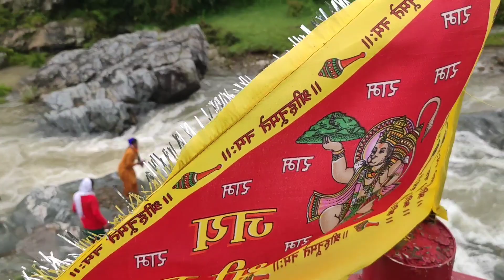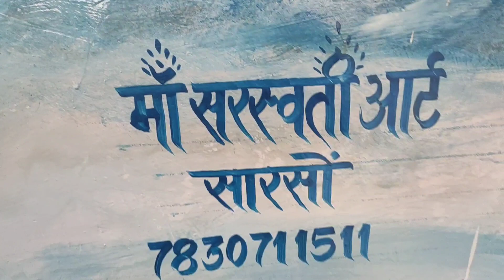सावन का आखरी सोमवार।। महादेव ने खुद आकर बचाई एक सैलानी की जान।। हर हर महादेव 🙏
सावन का आखरी सोमवार।।कुलान्टेश्वर मन्दिर में उमड़ी भीड और सबने मिलकर करे कीर्तन भजन।। बाबा भोलेनाथ

shiv
bholenath
Mahadev
shivshankar
Almora
uttarakhand
uttarakhandi
new vlog
daily vlog
YouTube video
Devbhoomi
sawan
uttarakhand best place
best place in Uttarakhand
uttarakhand vlogger